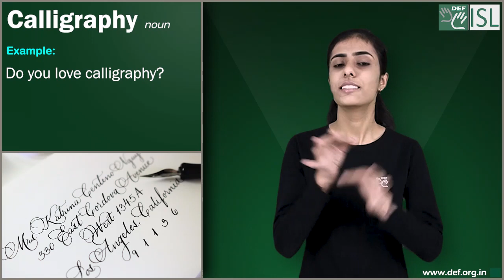Calligraphy (noun) Word of the day for April 30th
Calligraphy (noun)

Meaning- The art of good handwriting

Examples:- 1. Do you love calligraphy?
2. I'm teaching myself calligraphy.
3.   Susannah won the calligraphy prize when she was at school.
4. Chinese calligraphy is a beautiful form of expression unique to Asian culture.